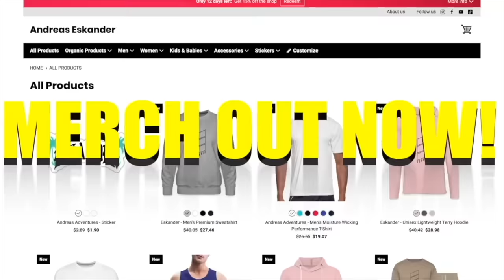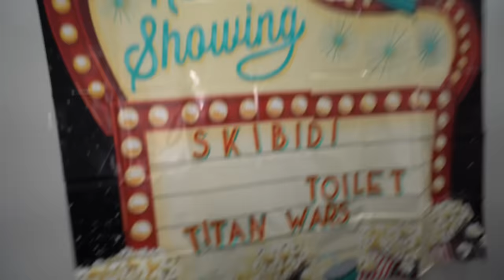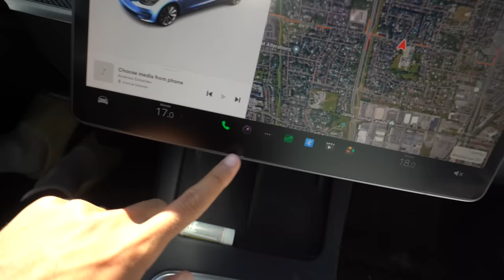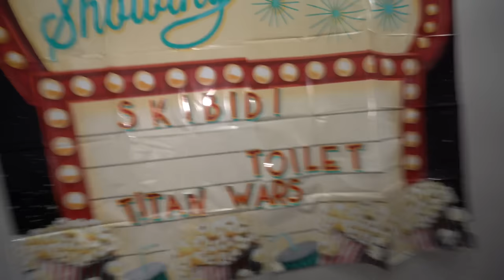I CAUGHT CAMERAMAN AND TV WOMAN KISSING IN REAL LIFE! (SKIBIDI MOVIE SAD LOVE STORY)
andreaseskander

andreaseskander

andreaseskander